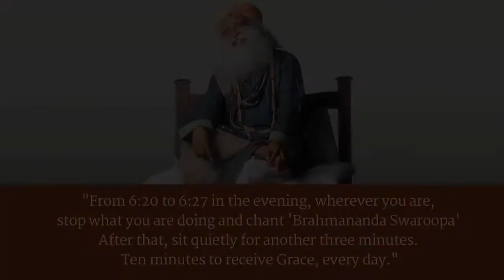How to experience Sadhguru Presence Time | Sadhguru Isha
What is the best way to experience the “Presence” time that takes place daily at 6:20pm? Sadhguru explains, the most important thing is that you are present.
“When we chant Brahmananda Swaroopa, we are saying everything is an image of the ecstasy of the Creator. The chant is significant not just for its meaning, but because it is a consecrated chant. So here in Isha, we have consecrated these sounds. And it is the simplest way for you to connect with what you refer to as Isha – you can use this as my ID.” -Sadhguru

Brahmananda Swaroopa, Isha Jagadisha
Akhilananda Swaroopa, Isha Mahesha

Brahman means boundless or the ultimate reality. Ananda means the blissfulness or ecstasy of the Creator, and Swaroopa is the form or image of the ecstasy of the Creator.

Isha is that which rules and Jagadisha is the ruler of the existence. Akhila means everything, all inclusiveness is Akhila. And that which is everything, the image of that, is Mahesha. So the Creator is referred to in so many ways. When we chant Brahmananda Swaroopa, we are saying everything is an image of the ecstasy of the Creator.

If you like this video please do share this with your friends & family members or someone who need this.

1)This video has no negative impact on the original works (It would actually be positive for them).
2)This video is also for teaching purposes.
3)It is not transformative in nature.

Sadhguru isha does not own the rights to these video clips.